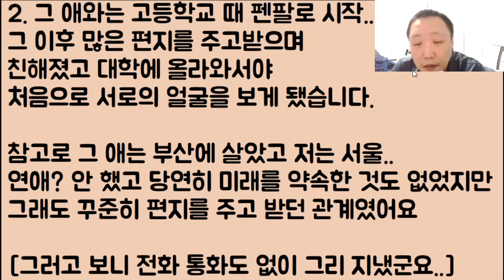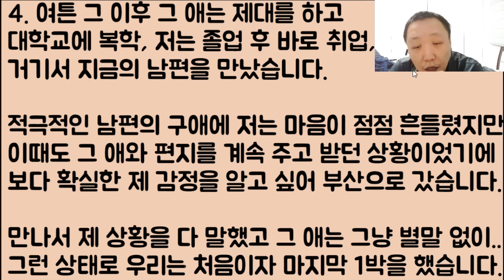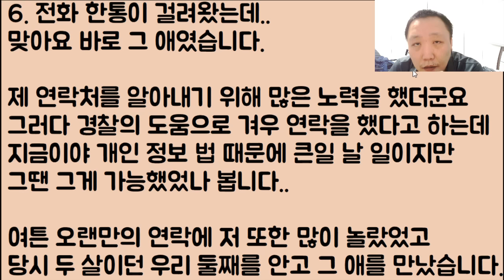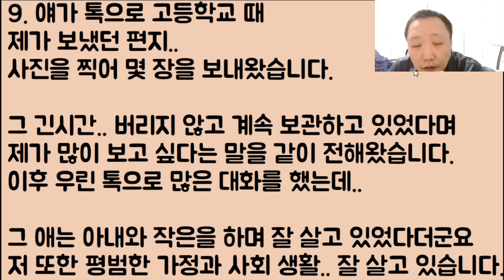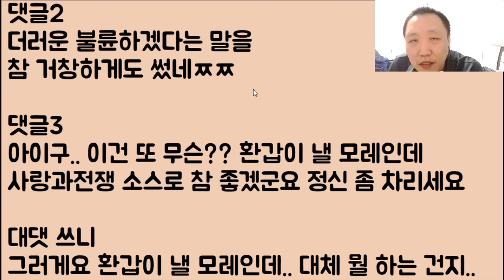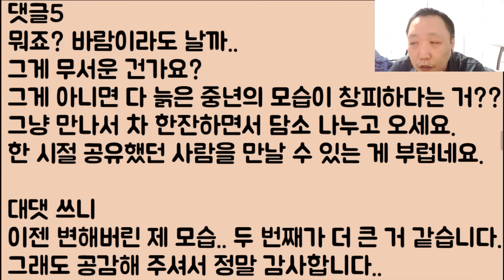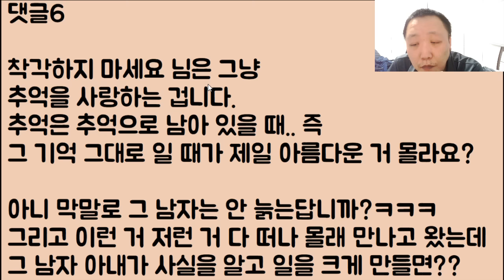[미친ㅋㅋㅋ🤣🤣] 내 나이 이제 어느덧 50대 중반 첫사랑이 자꾸 만나자고 합니다.. 근데 나.. 너무 늙었어 어쩌죠ㅠ / ??: 미친?? 니 남편도 알고 있냐!?